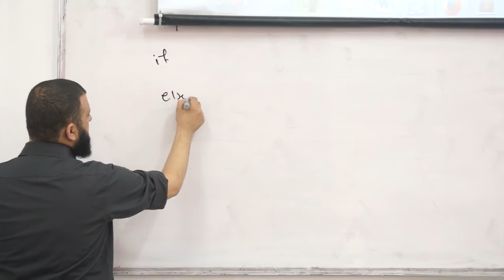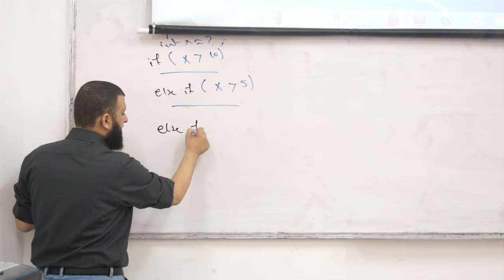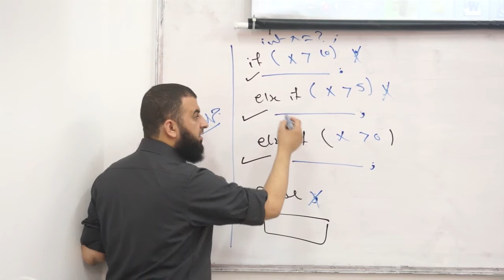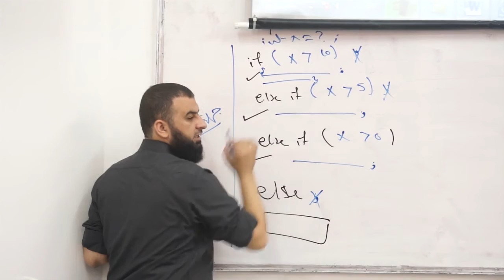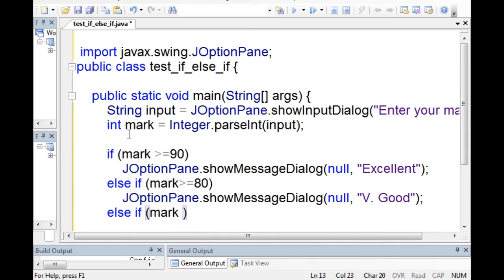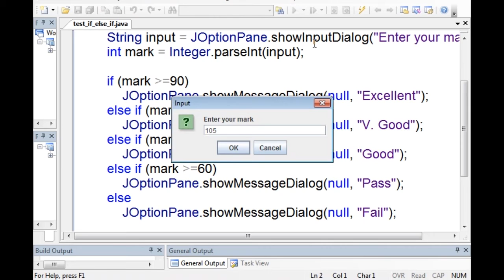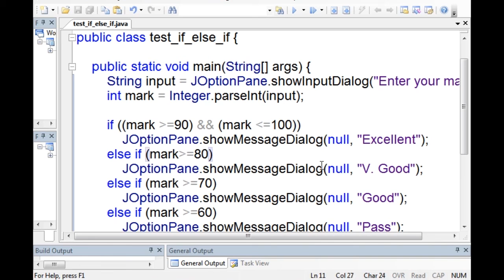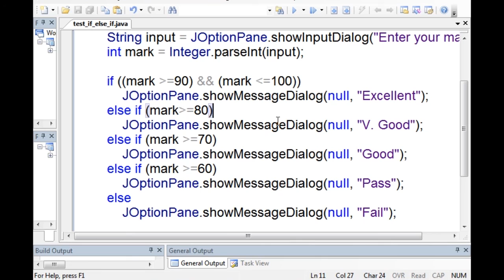شرح جملة if else if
أ.محمود رفيق الفرا
شروحات الخوارزميات ومبادىء البرمجة